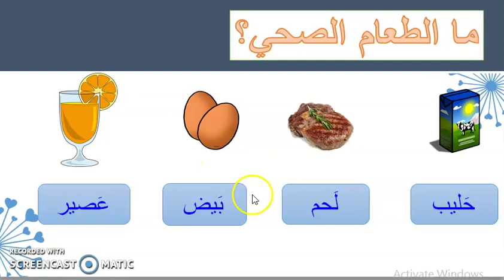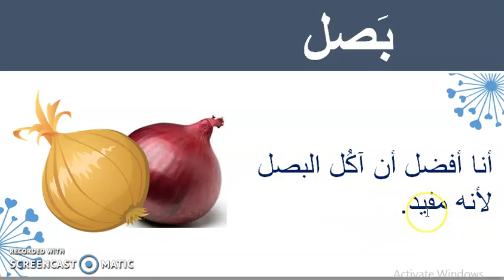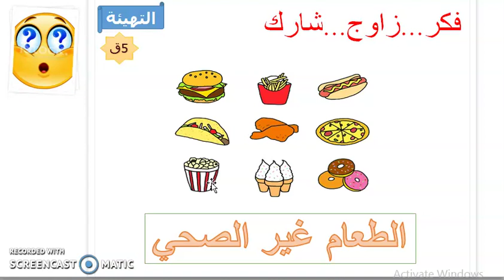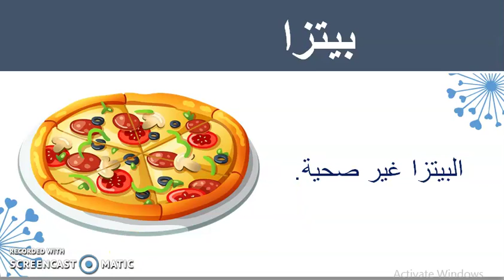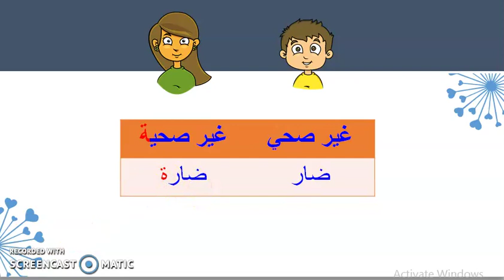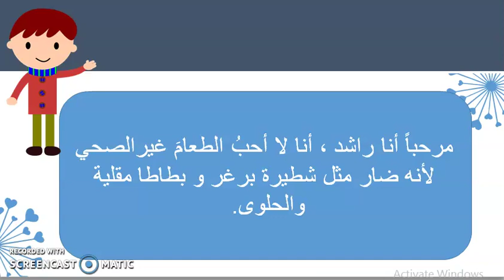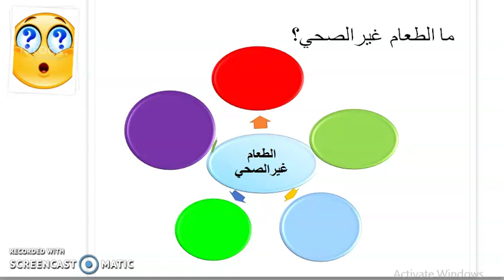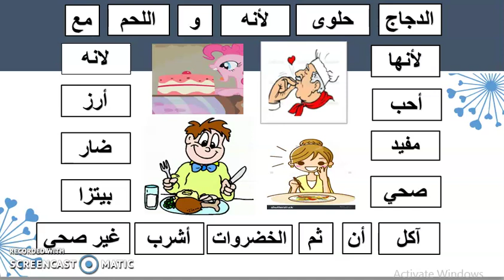Grade 4 N Arab الطعام الصحي P1